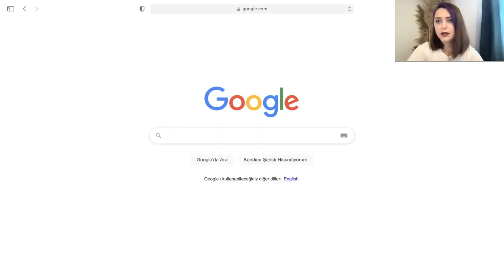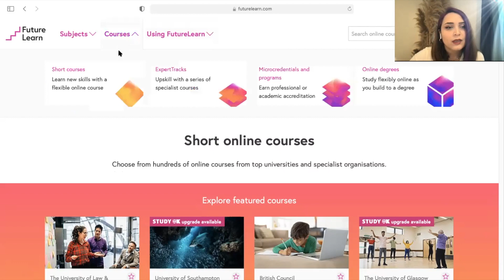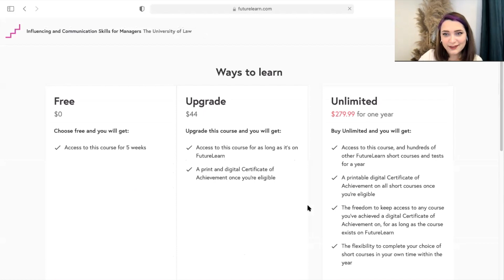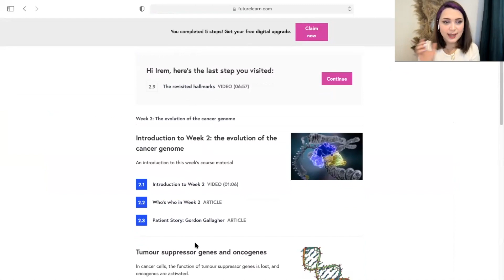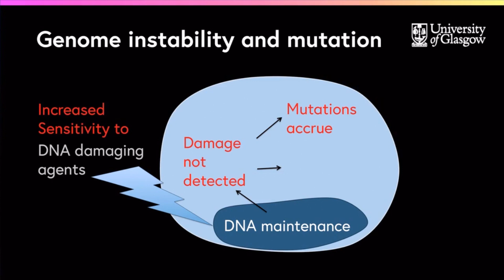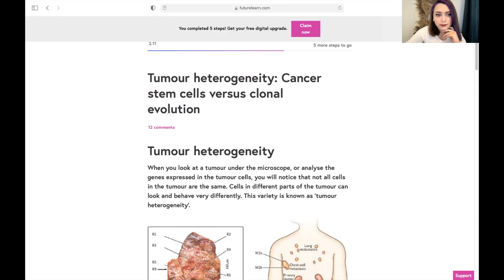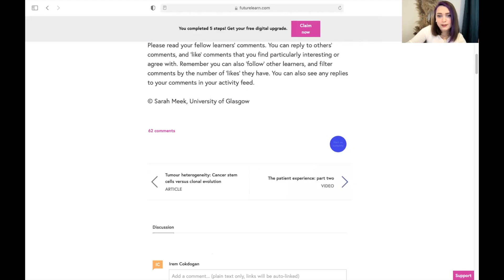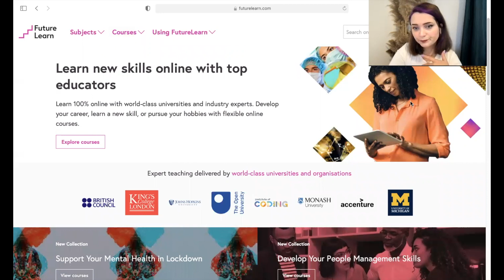Yurt dışındaki üniversitelerin ÜCRETSİZ Online Kursları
Hi Dear,

Sevgili takipçilerim toplanın toplanın bu hafta size çok mu çok faydalı bir video içeriğiyle geldim. Özellikle akademik anlamda pandemi döneminde kendinizi daha fazla geliştirmek istiyorsanız yurt dışındaki üniversitelerin bu ücretsiz online kurs platformu olan FutureLearn tam size göre!